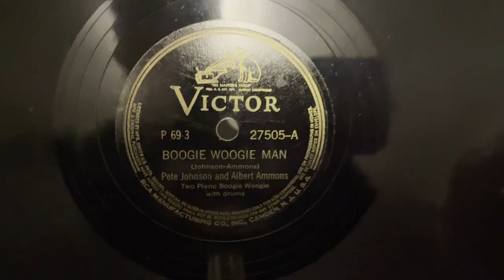PETE JOHNSON ALBERT AMMONS - BOOGIE WOOGIE MAN 78 rpm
Recorded 1941(?)
played on the Thorens TD 124 with Ortofon Type C pickup.